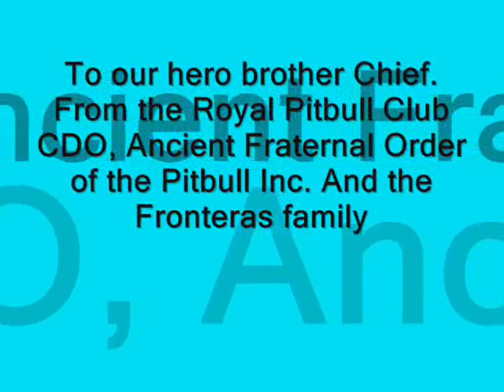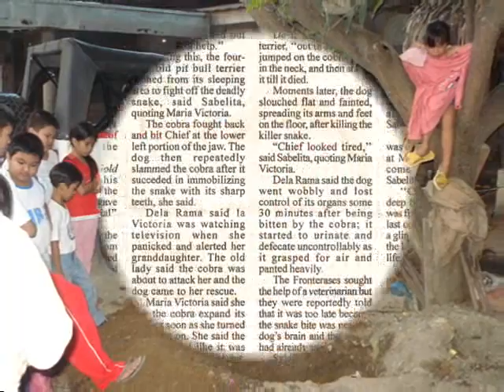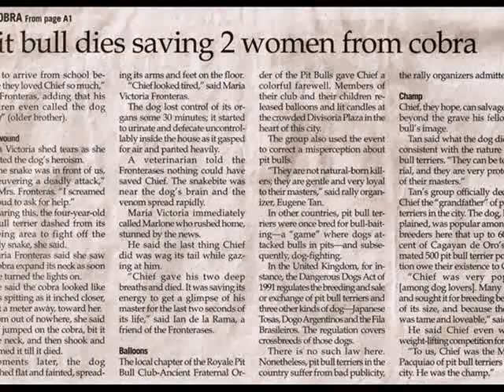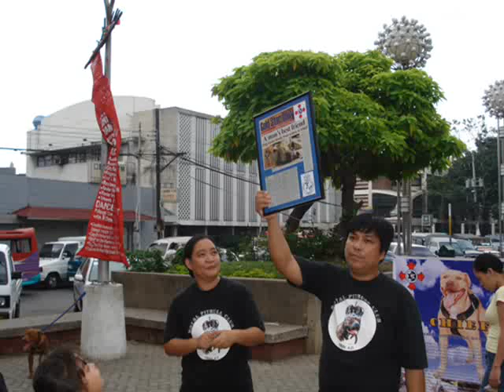Legacy of Chief - Go the Distance by Michael Bolton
Dog saves family from cobra, is killed
 By HERBIE GOMEZ

 CAGAYAN DE ORO CITY (Feb 16) - A pit bull terrier proved beyond doubt that a
 dog can become a man's best friend when it saved and gave its life for its
 master's wife and her grandmother in Barangay Lapasan here.

 The dog named Chief, saved 87-year-old Liberata la Victoria and her
 granddaughter Maria Victoria Fronteras from a cobra that snaked through an
 opening in the family's kitchen shortly around 8 a.m. Monday.

 On two occasions, the snake was about to attack the women when the dog
 dashed from a corner and used itself as a shield.

 Marlone Fronteras, an employee of Nestle Philippines who owned the Terrier,
 said Chief seized the venomous snake in the neck with its teeth and
 repeatedly slammed it on the floor until it died.

 The dog was bitten, too, by the cobra; it died a few minutes later after
 giving its master a farewell gaze, according to the dog owner's friends Mare
 Sabelita and Derf Ian dela Rama.

 An organization of Pit Bull Terrier owners here, Royale Pit Bull
 Club-Ancient Fraternal Order of the Pit Bulls Inc., honored Chief and gave
 him the moniker Grandfatherof Alll Pit Bulls in the community.
 Marlone told the Malaya, that he, his family and members of the Pit Bull
 owners' group gave the dog a hero's burial the same day. "We just waited for
 the children to arrive from school because they loved Chief so much," said
 Marlone.

 Sabelita said Fronteras's wife Maria Victoria was teary eyed when she
 narrated the dog's heroism to friends.

 "The snake was in front of us., maneuvering a deadly attack," Sabelita
 quoted Maria Victoria as saying.  "I screamed out loud to ask for help."
 Hearing this, the four-year old Pit Bull Terrier dashed from its sleeping
 area to fight off the deadly snake, said Sabelita quoting Maria Victoria.

 The cobra fought back and bit Chief at the lower left portion of the jaw.
 The dog then repeatedly slammed the cobra after it succeeded in immobilizing
 the snake with its sharp teeth, she said.

 Dela Rama said la Victoria was watching television when she panicked and
 alerted her granddaughter. The old lady said the cobra was about to attack
 her and the dog came to her rescue. Maria Victoria said she saw the cobra
 expand its neck as soon as she turned the lights on. She said the cobra
 looked like it was spitting as its inched closer, about a meter away, toward
 her.

 De la Rama said the Terrier, out of nowhere, jumped on the cobra, bit it on
 the neck, and then shook it till it died.

 Moments later, the dog slouched flat and fainted, spreading its arms and
 feet on the floor, after killing the killer snake.

 De la Rama said the dog went wobbly and lost control of its organs some 30
 minutes after being bitten by the cobra; it started to urinate and defecate
 uncontrollably as it grasped for air and panted heavily.

 The Fronterases sought the help of veterinarian but they were reportedly
 told that it was too late because the snake bite was near the dog's brain
 and the venom had already spread.

 Sabilita said Marlone rushed home when his wife called him up to tell him of
 what had happened and the dog's master was stunned.  The Fronteras children,
 who treated Chief like a member of the family and who called the dog "Kuya
 Chief," were deeply affected, according to Sabelita.

 The last thing Chief did was waggle its tail and gaze at Marlone who had
 just come from work, said Sabelita.

 "Chief gave his two deep breaths and died. (It) was fighting and saving
 (its) last ounces of breath to see a glimpse of (its) master for the last
 two seconds of (its) life," added dela Rama.

 Sabelita said he hoped people would change how they look at Pit Bull
 Terriers, a breed strongly discouraged in many countries and banned because
 of their cruel looks.

 "We never get the chance to know them more," said Sabelita.